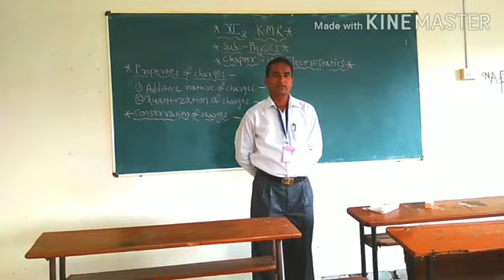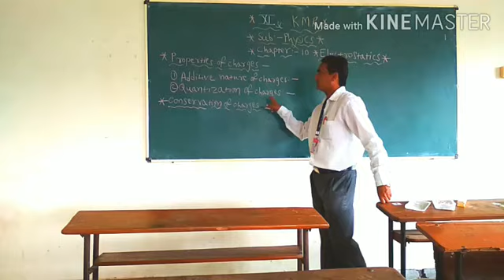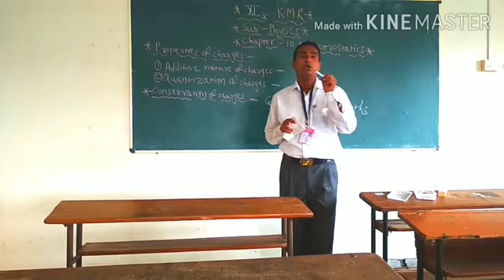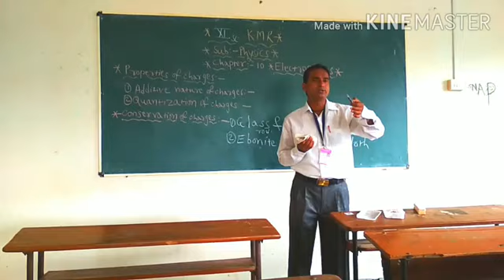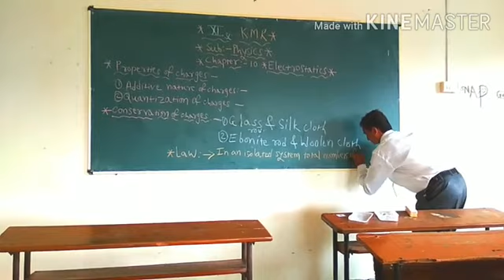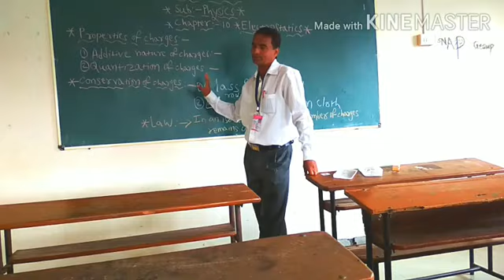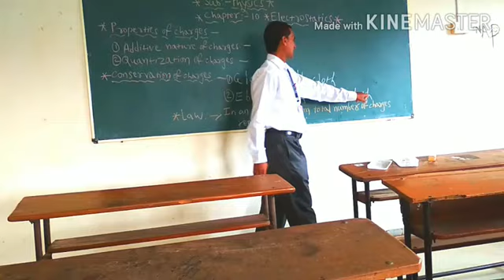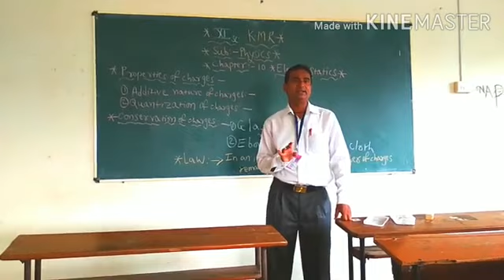11 Sc. Physics Electrostatics part 2.